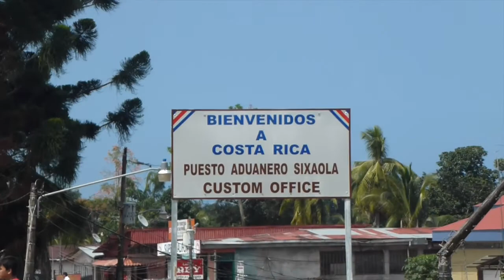NERVLING, world trip pt. 5, Panama & Costa Rica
Feb 10th - Mar 4th 2014
...stop number 5 on our trip around the world and our longest video so far...we spent some beautiful days in Panama (Bocas Del Toro and Dolphin Bay) and also went to Puerto Viejo, Costa Rica...